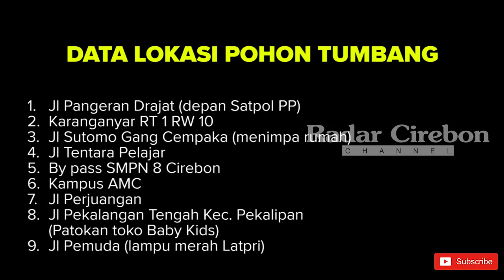Titik-Titik Kerusakan dan Banjir di Kota Cirebon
Hujan badai menerjang Kota Cirebon Jumat malam-Sabtu dini hari (3-4/12/2021). Pohon tumbang dan kerusakan fasilitas publik terjadi di mana-mana. Berikut titik-titik kerusakan dan banjir di Kota Cirebon.